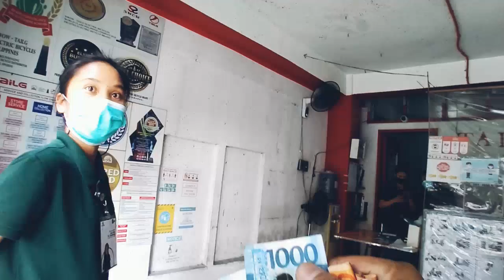Honda click gulat si mam nasa YouTube sya